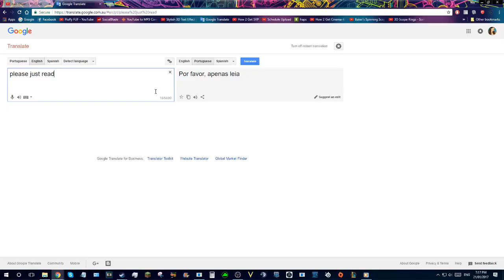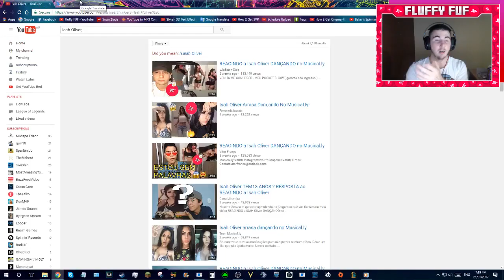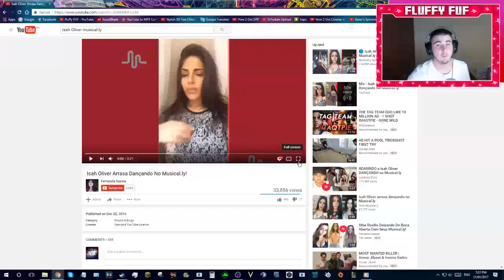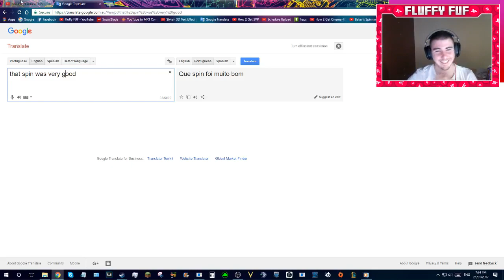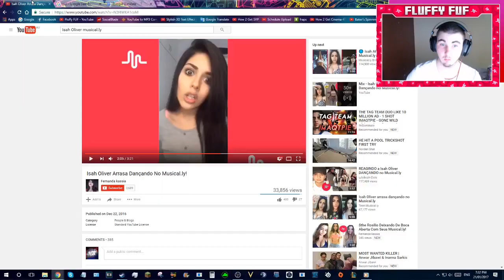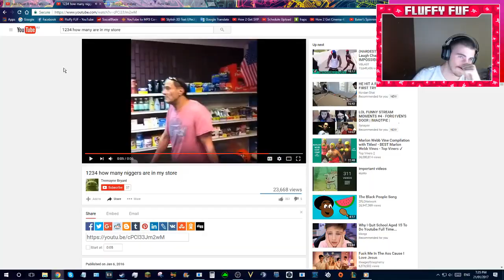Isah Oliver Musical.ly Reaction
Eu traduzi minha descrição para o português!

Vídeo que eu reagei!

Hey rapazes e meninas, espero que todos tenham gostado deste vídeo, se o fizerem, então, certifique-se de deixar um Like e um Comment, também no comentário certifique-se de me dizer quem você gostaria que eu reagisse a próxima.

Hey guys and girls, I hope you all enjoyed this video, if you did then be sure to leave a Like and a Comment, also in the comment be sure to tell me who you would like me to react to next.

Também no meu próximo vídeo vou tentar falar português, então se você pudesse comentar tudo o que você gostaria que eu tentasse dizer, isso seria apreciado. Espero que vocês e meninas tenham gostado, Muito obrigado!

Also in my next video I will be trying to speak Portuguese so if you could all comment below what you would like me to try and say, that would be appreciated. I hope you guys and girls enjoyed, Thank you so much!

Last reaction Video!
Última reação Vídeo!

Thank you guys so much for all the Support and have a great Day/Night!
Obrigado pessoal muito por todo o suporte e ter um ótimo dia / noite!